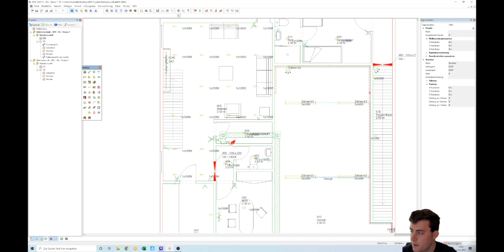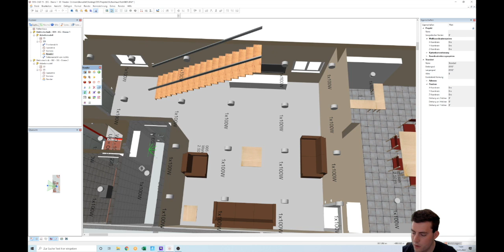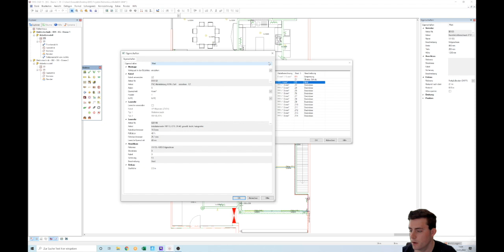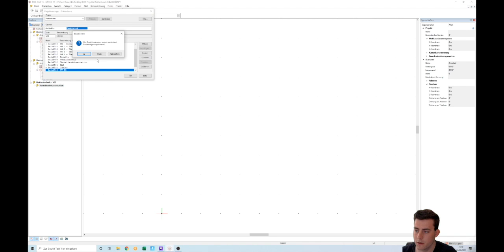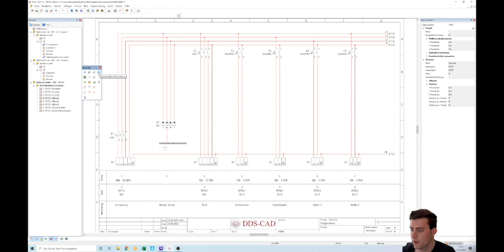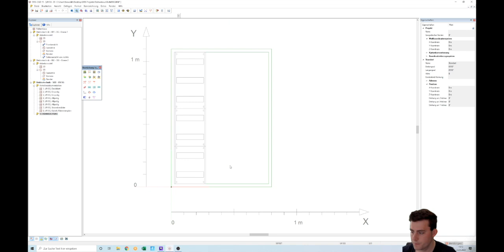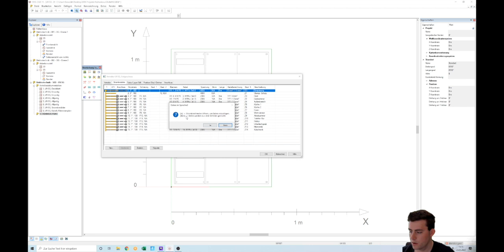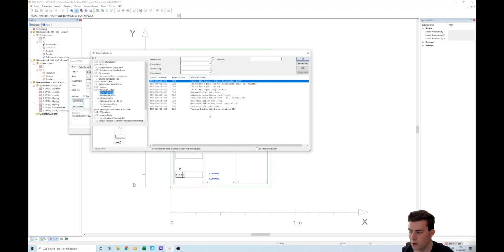Unterverteilung erstellen in DDS-Cad 15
Unterverteilung